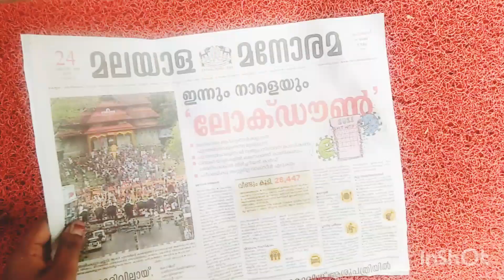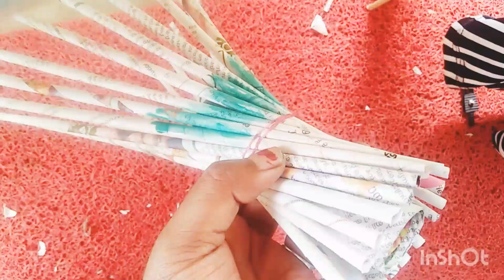ᴅɪʏ ꜰʟᴏᴡᴇʀ ᴠᴀꜱᴇ | ᴇᴀꜱʏ ʜᴏᴍᴇ ᴄʀᴀꜰᴛꜱ ᴜꜱɪɴɢ ɴᴇᴡꜱᴘᴀᴘᴇʀ